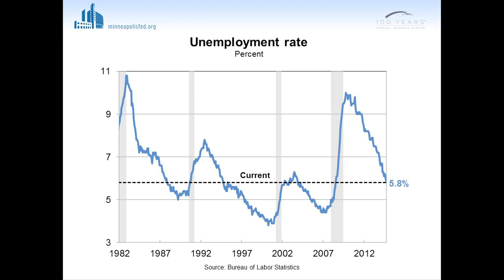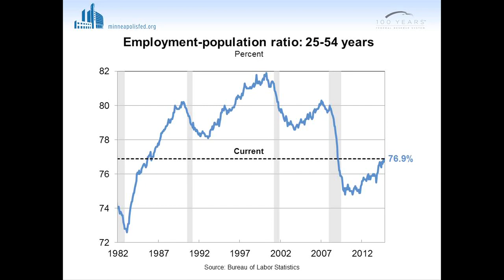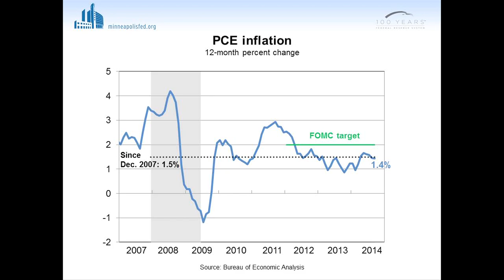Kocherlakota - "Clarifying the Objectives of Monetary Policy", St. Paul, MN, November 18, 2014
Narayana Kocherlakota, president of the Federal Reserve Bank of Minneapolis, speaks to the Rotary Club of St. Paul in St. Paul, Minnesota on November 18, 2014.